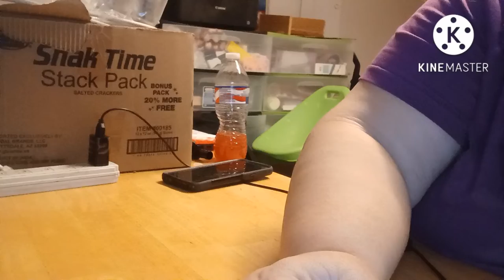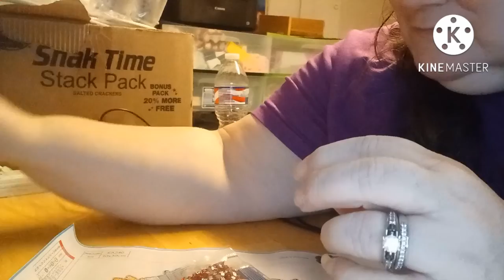New Tray System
I was contacted by SanerDirect to check out their tray system. Also I wanted to share a diamond painting I won on Nyx's channel.

Upgraded 42 Grids Diamond...

Happy Mail:
Jill Crane
1312 Eaton St
Brush Co 80723